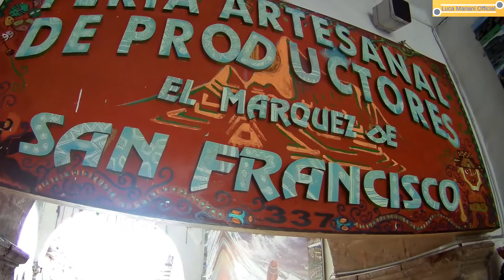Ultimo giorno a Cusco tra mercanzie e prodotti caseari e ritorno a Lima la grigia - Vlog Perù.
Facciamo alcune compere tra i mercatini di Cusco e soprattutto apprezziamo l'ottimo formaggio di Cusco prima del ritorno a Lima la grigia.